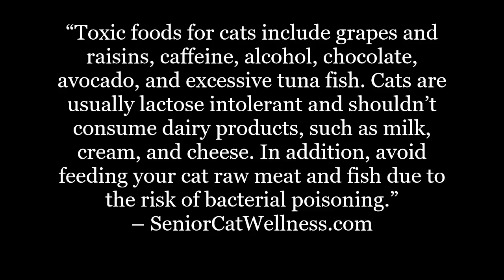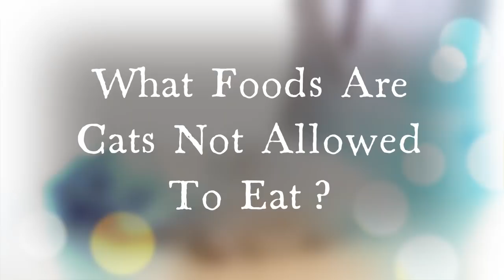10 Foods Humans Eat That Make Cats Very Sick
While it’s only human nature to want to give some of your meal to your cat, the harsh reality is that cats are not physically equipped to handle many of the foods we enjoy.

In this material we’ll provide a list of 10 notable foods that should either be avoided entirely or only given to your cat in responsible moderation.

IMPORTANT LINKS...

Facebook.com/seniorcatwellness
Twitter.com/cat_wellness
Pinterest.co.uk/SeniorCatWellness